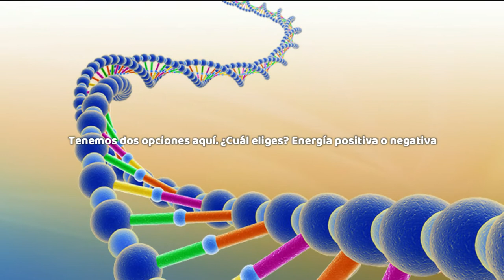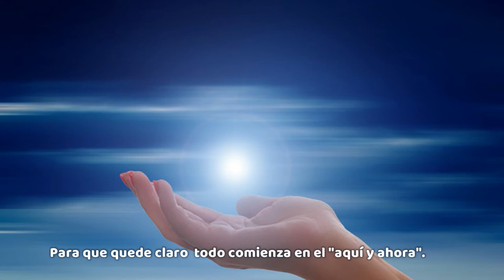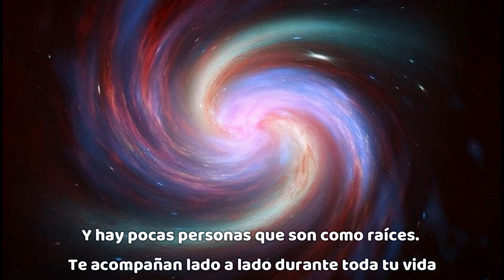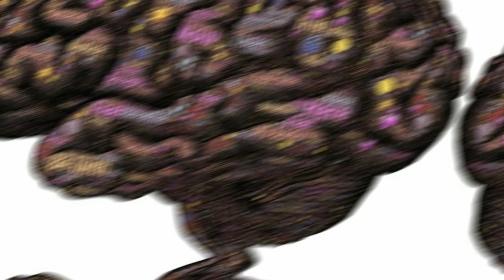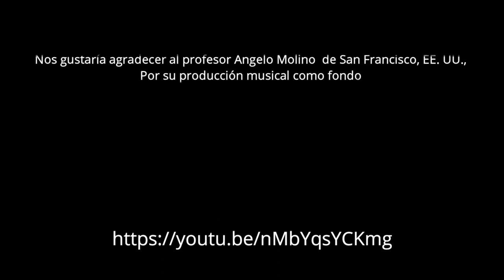Formación Musicoterapia con l'arpa - Nivel 3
Método Monika Paul
Aprende el camino espiritual en la cama de sonido
Usamos diferentes frecuencias
Introducción específica para tocar la cama de sonido armónico 112 cuerdas 432 Hz